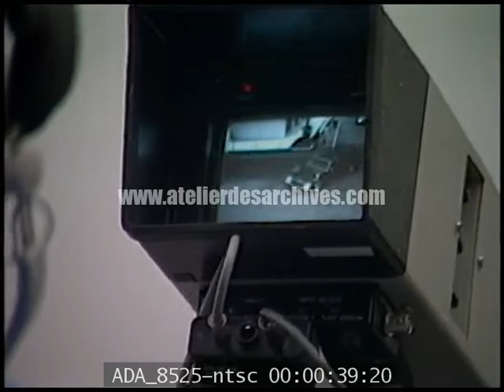Rencontre Reagan Gorbachev au sommet de Genève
Description : Le Président Reagan lors de son voyage à Genève, en Suisse, pour le Sommet de Genève et son arrivée à la mission soviétique, suivi d'une séance de photos avec le secrétaire général de l'Union soviétique, Mikhail Gorbatchev, puis d'une réunion avec les délégations soviétiques et américaines. Session de questions / réponses avec la presse. Puis arrivée du secrétaire général Mikhaïl Gorbatchev et de Raïssa Gorbatchev à la Maison De Saussure pour un dîner privé avec le couple Reagan le 20 novembre 1985.

Credit : Courtesy Ronald Reagan Présidential Library

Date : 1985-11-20